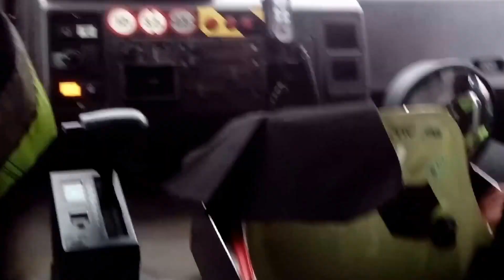OSP Królowa Górna !PROMO!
Film przedstawia działania jednostki Ochotniczej Straży Pożarnej w Królowej Górnej. Zawiera materiały z treningów, zawodów, akcji ratowniczo - gaśniczych oraz przejazdy alarmowe. Muzyka w filmie: fragment Przysięgi Strażackiej, oraz Fall Out Boy - My Songs Know What You Did In The Dark